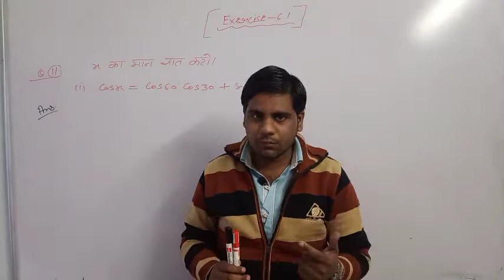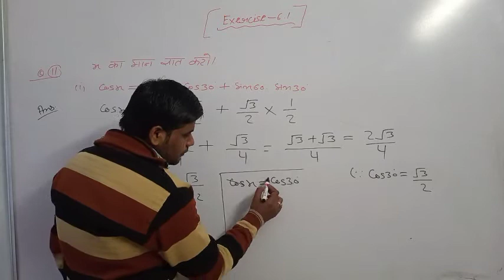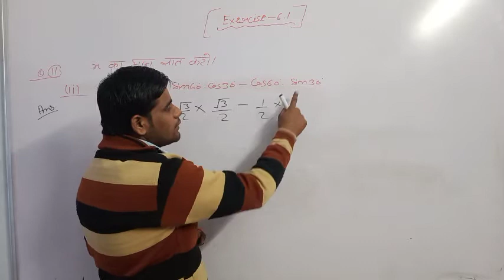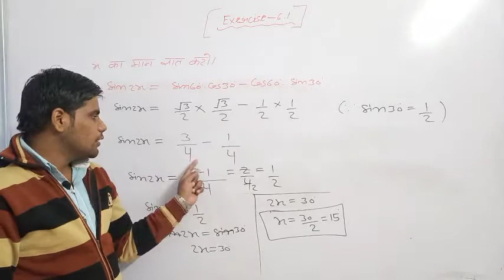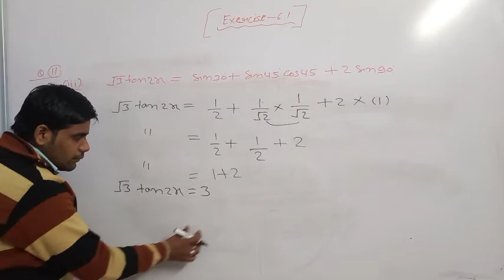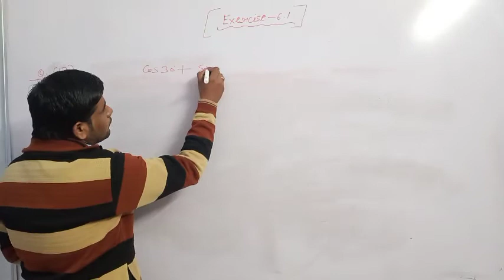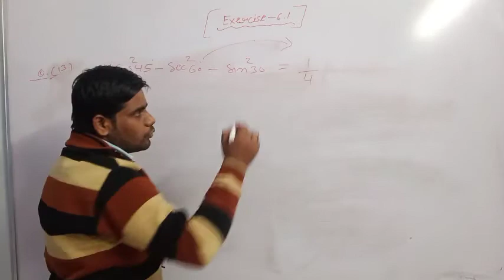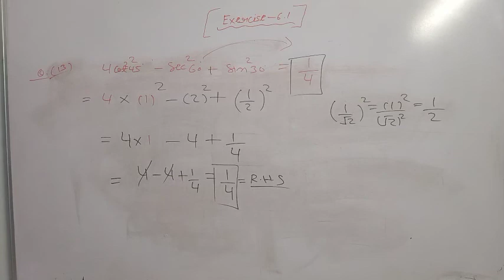Mathematics| Trigonometry | Lecture-3| 10th RBSE| SSC सक्षम| By Chetan Sir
शिक्षा के क्षेत्र में एक नया कदम
हर बच्चा बनेगा अब सक्षम

भीलवाड़ा,बांसवाड़ा, पाली, सिरोही,अजमेर, श्रीगंगानगर, जयपुर, जोधपुर, कोटा आदि जिलों से विद्यार्थियों के विशेष अनुग्रह पर Anand Sir, Student Solution Classes के You Tube प्लेटफॉर्म से सत्र 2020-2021 के कक्षा 10th(RBSE) के विद्यार्थियों के लाए है, एक पूर्णतः *निःशुल्क* कोर्स :- *'सक्षम'*

1.Social Science/Maths / Hindi /English / Science आदि  के *You Tube* पर निःशुल्क वीडियो।

2.  Teaching as per the monthly course plan

3. Regular Monthly Test & Report

4. Free study Material (Both language)

5. Important question answers based on the Chapter

6. Online Doubt Solving Session.

7. Registration Open :-

Regards
Student Solution Classes